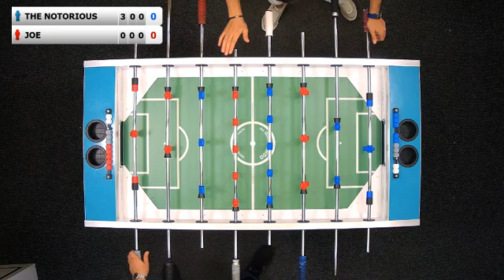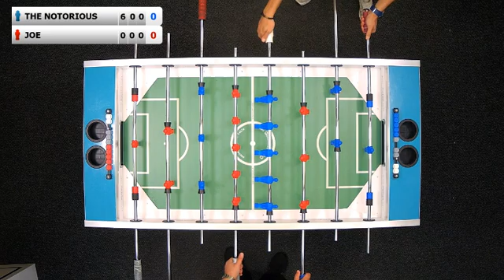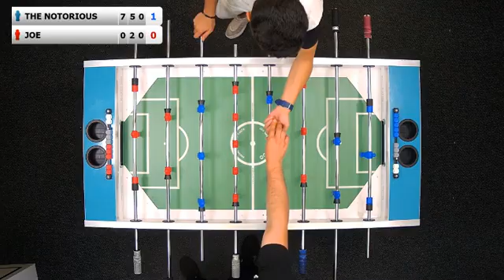Ashot Ghevondyan (THE NOTORIOUS) - Erik Movsisyan (JOE) | 24.06.2020 12:45(GMT+4) | MFL